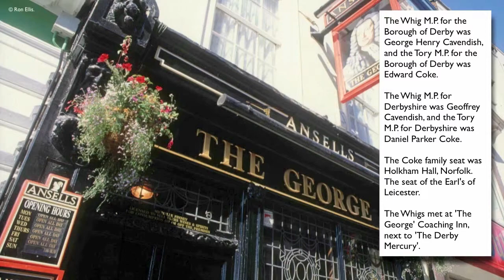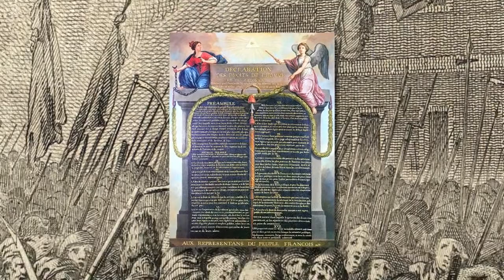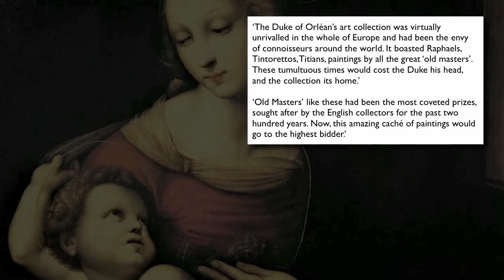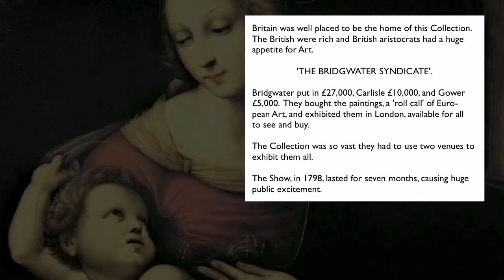WW Joseph Strutt & Public Art Galleries. 720HD.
How Joseph Strutt brought Europe's most highly prized paintings into his home and shared them with anyone who wished to see them, before public art galleries came into being.